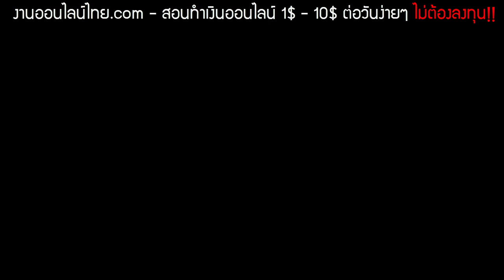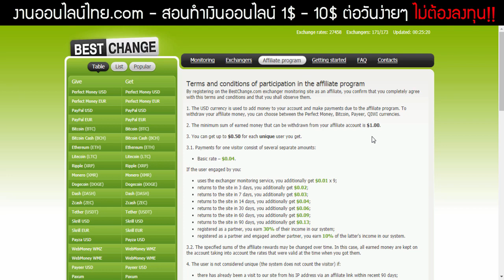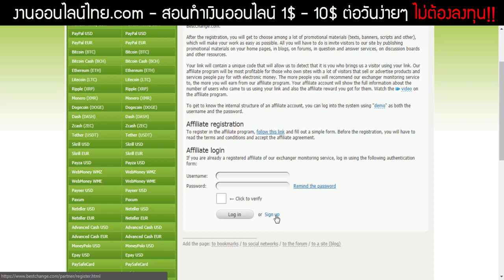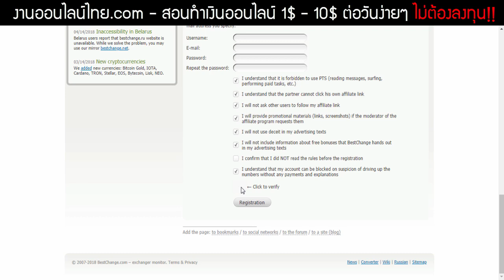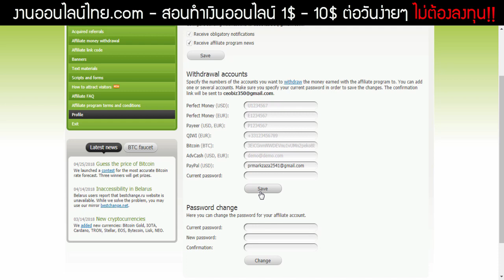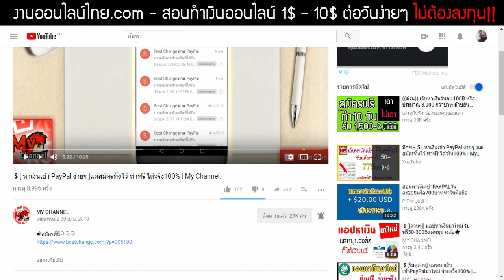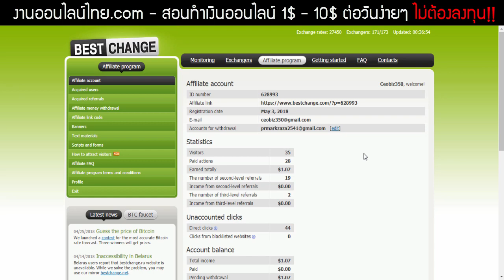((สอนทำเงิน+ถอนเงินโชว์!!)) สอนทำเงินออนไลน์ 1$ - 10$ ต่อวันง่ายๆ ไม่ต้องลงทุน!!